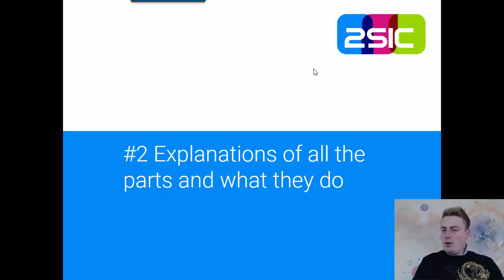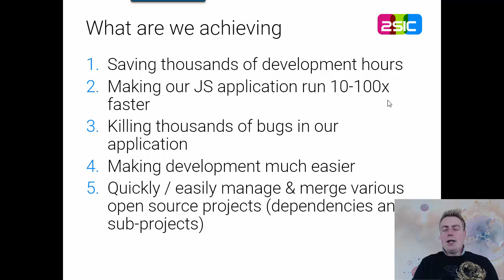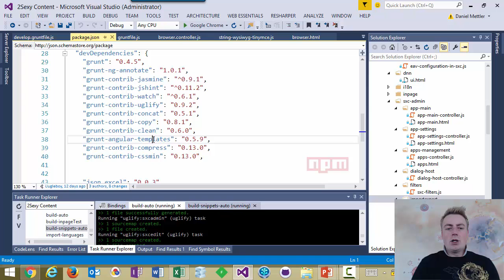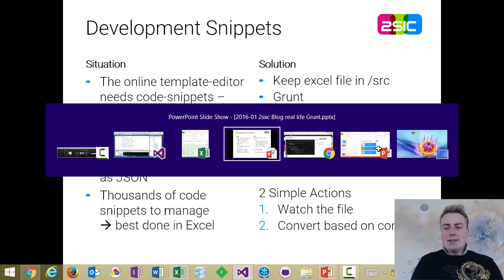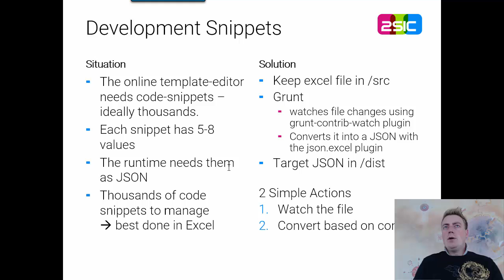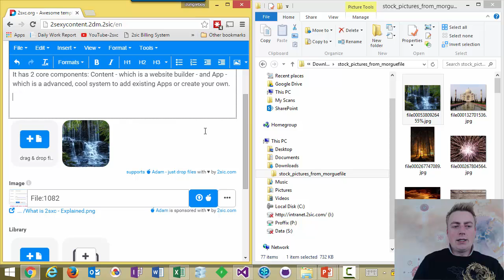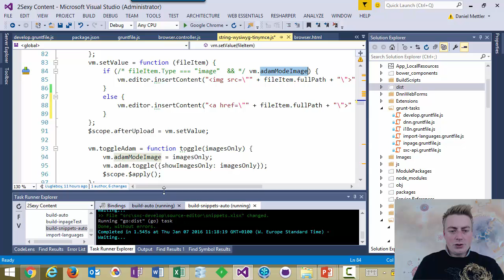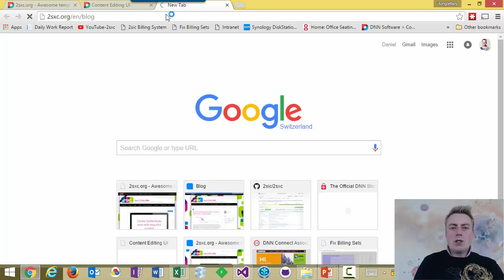Grunt Series - Grunt In Real Life - Excel and JS Compile